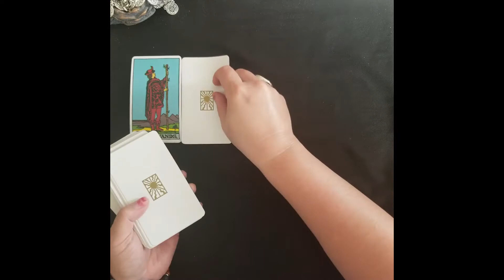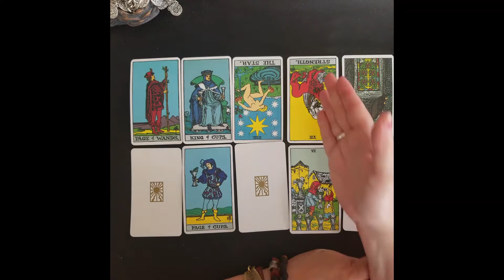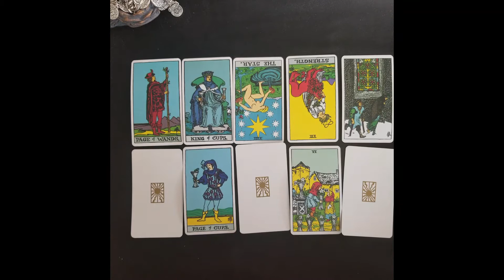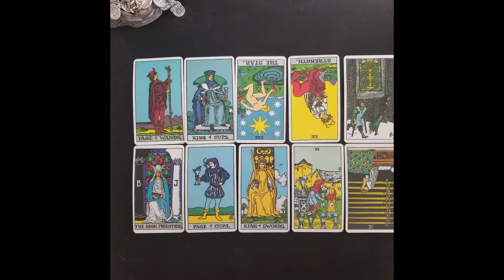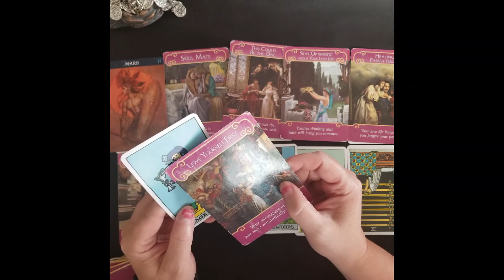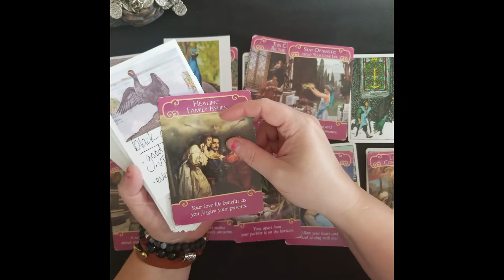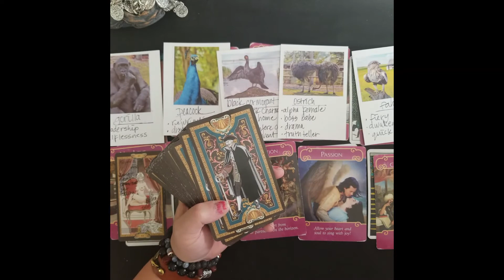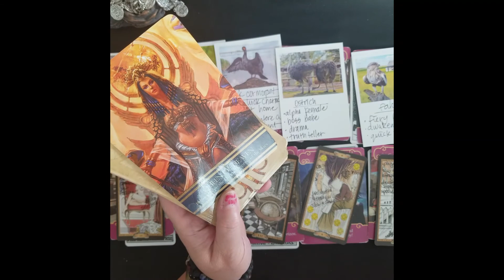Taurus the universe creates an encounter for you in the last week of Leo season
In this episode:  a nice look ahead

💃 FIERCE SELF LOVE I’ve illustrated and put together this saucy pamphlet:

🧚‍♂️🧚‍♀️ DO YOU HAVE AN EMOTIONALLY INTELLIGENT CHILD? I’ve illustrated and written this gorgeous book about finding magic with fairies/fireflies for young girls  (SUPPORT A LOCAL WITCH!):